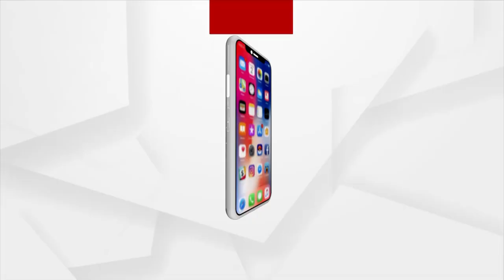ଚିପିଲିମା ଓୟୁଏଟିରେ ରାଗିଂ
ସମ୍ବଲପୁର ଜିଲ୍ଲା ଚିପିଲିମା ଓୟୁଏଟିରେ କନିଷ୍ଠ ଛାତ୍ରଙ୍କୁ ବରିଷ୍ଠ ଛାତ୍ରଙ୍କ ରାଗିଂ ଅଭିଯୋଗ । ତେବେ, ସଂପୃକ୍ତ ଛାତ୍ରମାନଙ୍କ ବିରୋଧରେ କାର୍ଯ୍ୟାନୁଷ୍ଠାନ ନେବା ବଦଳରେ ଓୟୁଏଟି ଡିନ୍ ନିଜେ ମାଡ଼ ମାରିଥିବା ଅଭିଯୋଗ ହୋଇଛି।